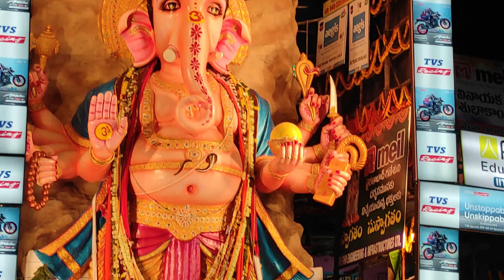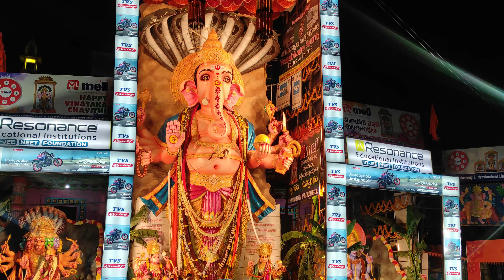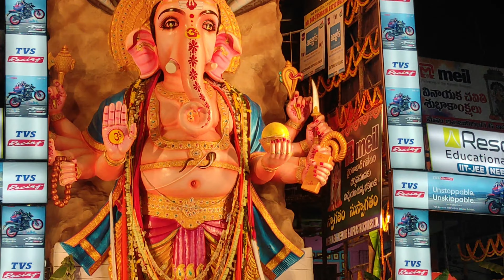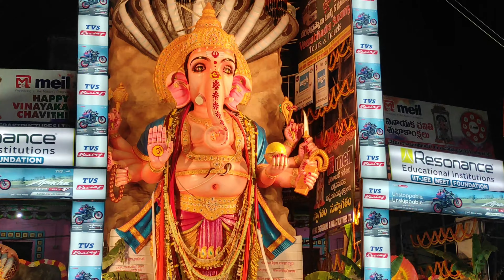ప్రపంచ రికార్డ్‌ సృష్టించిన ఖైరతాబాద్ గణేశుడు | 63 అడుగుల మట్టి గణేష్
ప్రపంచ రికార్డ్‌ సృష్టించిన ఖైరతాబాద్ గణేశుడు |  63 అడుగుల మట్టి గణేష్ | KHAIRATHABAD GANESH 2023